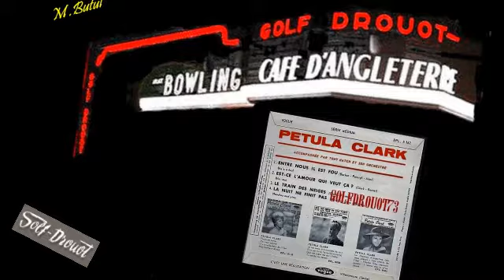Petula Clark Prend mon coeur